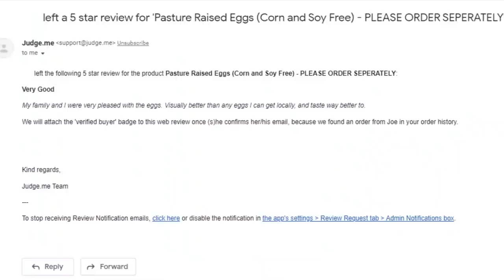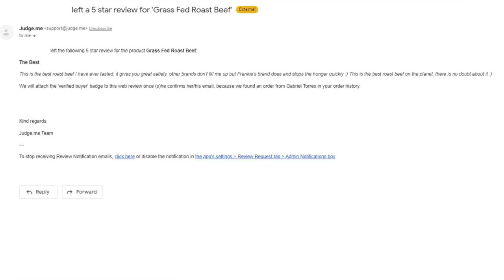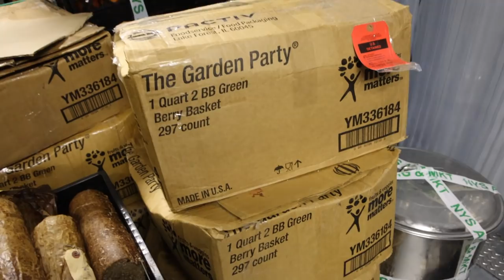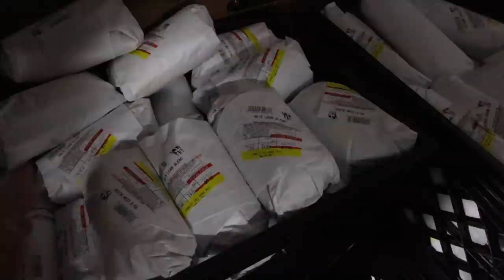The Show Must Go On - FFRM Vlog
00:00 - Some reviews
01:57 - What's going on today
02:24 - Eggs are back in stock
03:08 - Freezer stuff
04:47 - Detained products
06:35 - No one wants governments oversight
07:36 - Restaurants are the same
08:22 - Thanks for joining